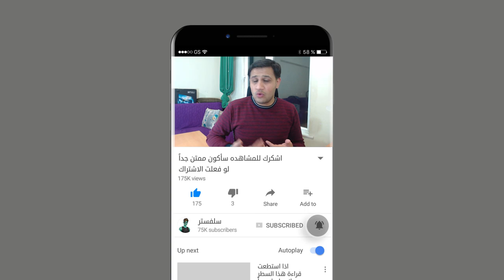اكثر يوم اسود في الجامعة 😖